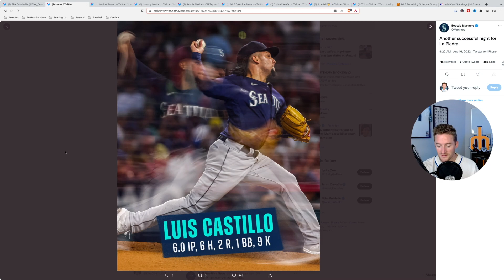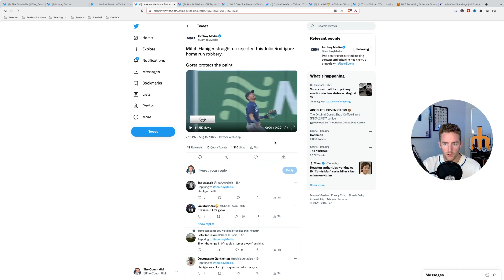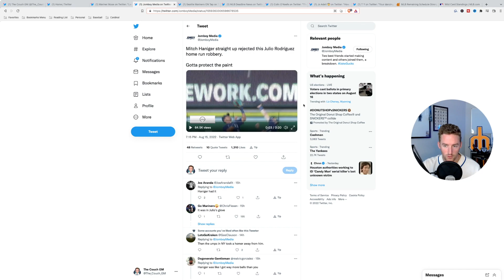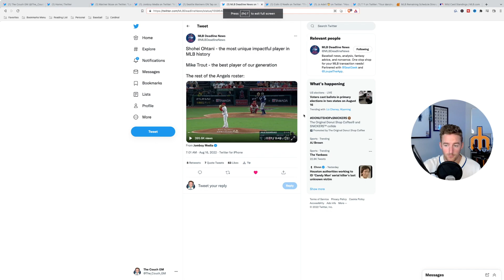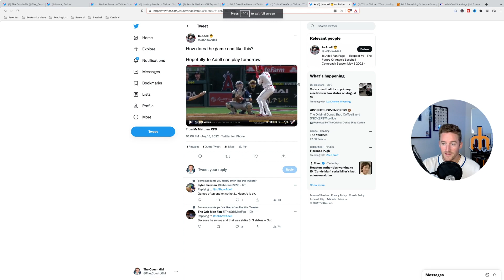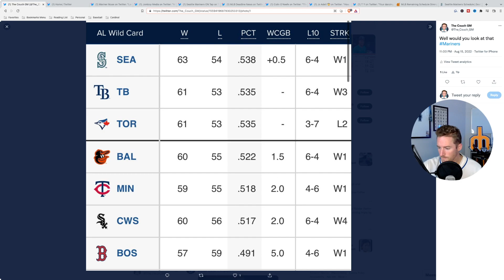CHAOS BALL- Mariners vs Angels 8/15/22 (Mariners take 1st place in the AL Wild Card)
Recap of the game 8/15/22 between the Mariners and Angels, Luis Castillo vs Shohei Ohtani. CHAOS BALL returns! Mariners are now in the 1st wild card spot, ahead of the Rays and Blue Jays.

*MY EQUIPMENT*-

My Camera (Canon M50 Mark ii)
My Mic (Shure MV7)
2 TB External Harddrive

Thank you for the support!  Everything in this video is based on information we learned from online resources, our own experience, and books we have read.  Please do your own research before making any important decisions.  You and only you are responsible for any and all digital marketing decisions you make.